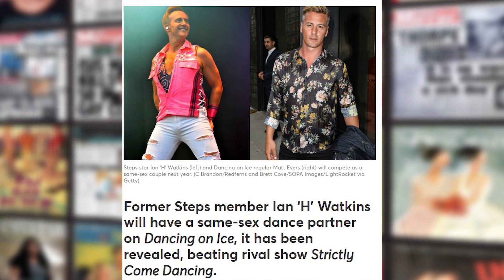Queersay: Season 3, Episode 11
Andrew Kay’s look at LGBT news and media from around the world with the help of his studio guest, Charlie Carlton